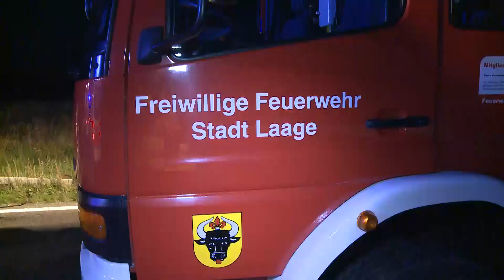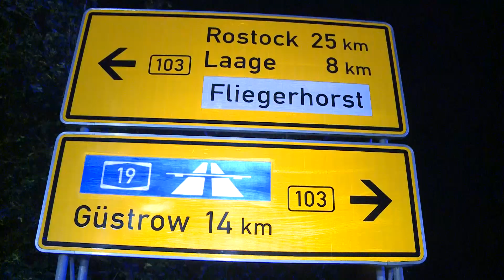26.09.2015: Frau stirbt bei Horror-Crash auf B 103 bei Laage - 4 Schwerverletzte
Landkreis Rostock-Weitendorf - Horror-Unfall auf der B 103 bei Laage im Landkreis Rostock. Am Freitagabend kam es in der Nähe von Weitendorf zu einem folgenschweren Zusammenstoß zweier Fahrzeuge. Für eine Insassin endete der Crash tödlich, vier weitere Beteiligte wurden schwer verletzt. Gegen 19.30 Uhr übersah ein 47-jähriger Fahrer eines Fiat beim Linksabbiegen in die Umgehungsstraße der B 103 einen aus Kronskamp kommenden Transporter. Der Transporterfahrer leitete zwar noch eine Vollbremsung ein, konnte einen Zusammenstoß jedoch nicht mehr verhindern. Beide Fahrzeuge schleuderten nach der Kollision in einen Graben. Ein Großaufgebot an Rettungskräften kam zum Einsatz. Die Kameraden der Freiwilligen Feuerwehr Kritzkow mussten einen ihrer eigenen Kameraden aus einem der Unfallwracks befreien. Zwei Personen im Unfall verursachenden Fiat wurden schwer verletzt. Der Zustand der 49-jährigen Beifahrerin verschlechterte sich jedoch, sodass sie noch an der Unfallstelle ihren schweren Verletzungen erlag. Die beiden Insassen im Transporter wurden ebenfalls schwer verletzt in Krankenhäuser eingeliefert. Ein Rettungshubschrauber und ein Dekra-Gutachter kamen am Unfallort zum Einsatz. Die Straße war erst nach sechseinhalb Stunden wieder frei befahrbar.